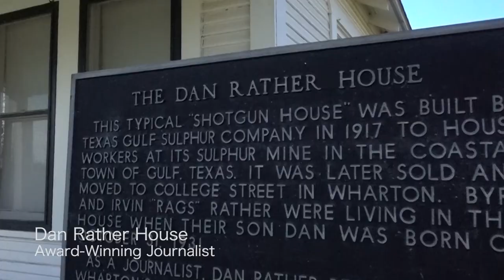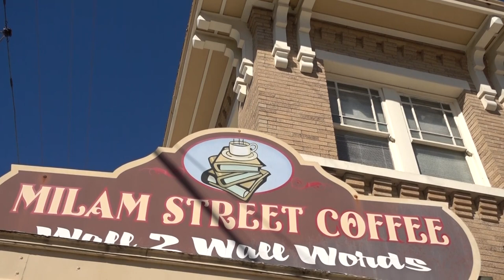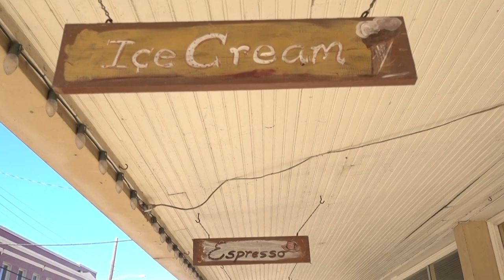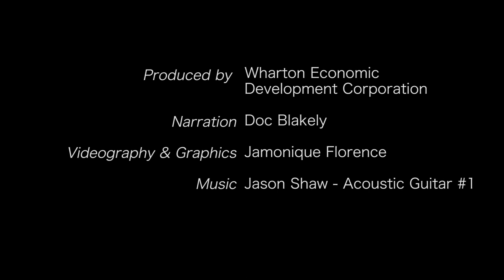Wharton, TX HGTV Home Town Takeover Submission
Producer - Wharton Economic Development
Narration - Doc Blakely
Videography & Graphics - Jamonique Florence
Special Thanks to John Pursel

Credits/Attribution (Music):
Artist: Audionautix